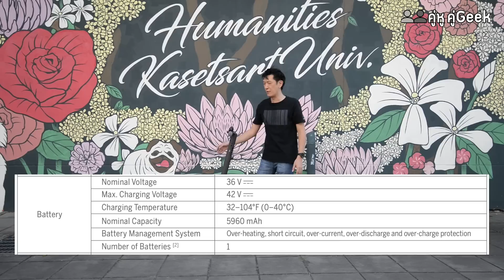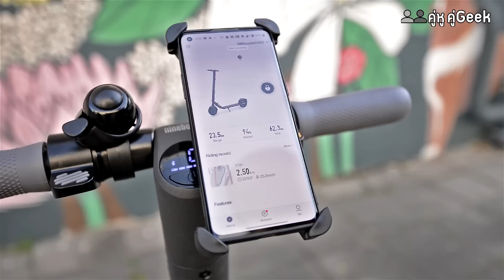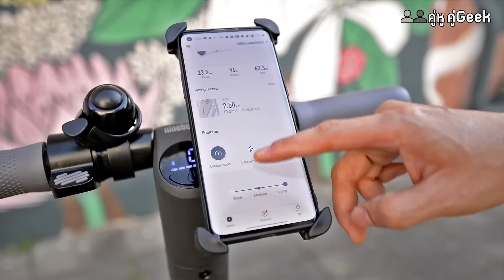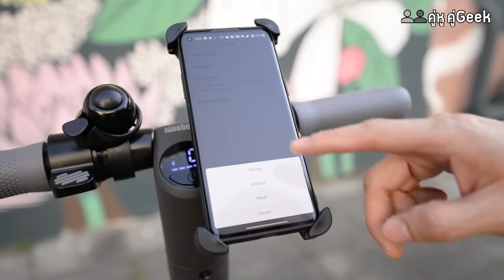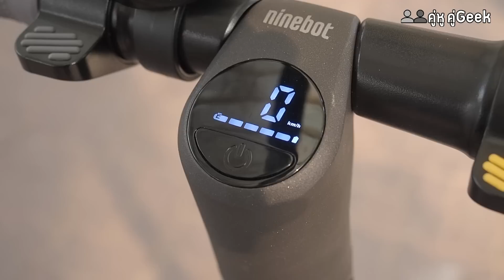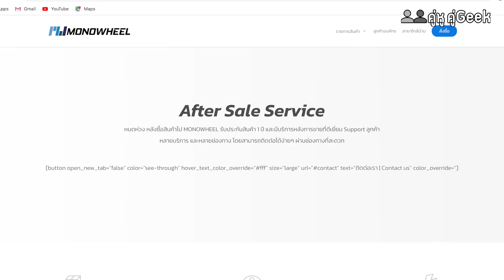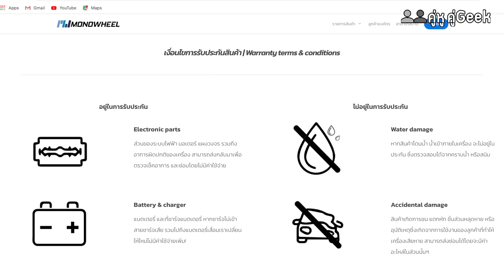[คู่หู คู่Geek] Segway Ninebot E25 - สกู๊ตเตอร์ไฟฟ้า ใช้ง่าย เร่งไว ไม่ต้องไถเอง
คลิปนี้คู่หู ได้มารีวิวอะไรแปลกๆใหม่ๆนอกจากสินค้า IT กันบ้างครับ กับเจ้าสกู๊ตเตอร์ไฟฟ้า Segway Ninebot E25 ยานพาหนะสำหรับคนรุ่นใหม่ ที่ตาม spec บอกว่าสามารถวิ่งได้เร็วสุด 25 กม./ชม., วิ่งได้ระยะทาง 25 กม. ต่อการช่าร์จ 1 ครั้ง และกำลังของมอเตอร์ไฟฟ้าที่สามารถขึ้นทางลาดชัน 15 องศาได้ เรามีการทดสอบจากการใช้งานจริง ความรู้สึกหลังจากที่ได้ลองใช้งานมา รีวิวตรงไปตรงมาตามสไตด์คู่หูเช่นเคยครับ

เกริ่นนำ
พาทัวร์
App Segway-Ninebot
สาธิตการใช้งาน เร่ง เบรค ทำยังไง
อธิบายแนวคิด Last Mile Transport
เอาไปใช้งานอะไรได้มั่ง
เปรียบเทียบกับการเดินทางด้วยวิธีอื่นๆ
รีวิวจากการใช้งานจริง
Maintenance
ส่งท้าย

ชอบคลิปที่เราทำ อยากสนับสนุนเราให้ทำคลิปออกมาเรื่อยๆ?

2. สมัครสมาชิก โดยกดปุ่ม Join และเลือก package , ใครที่ใช้ iPhone/iPad ให้กดสมัครสมาชิกได้ตาม Link นี้ครับ
สมาชิกคืออะไร ได้อะไร? เราอธิบายไว้ที่นี่ครับ
3. เข้าไปใช้เว็บเรา